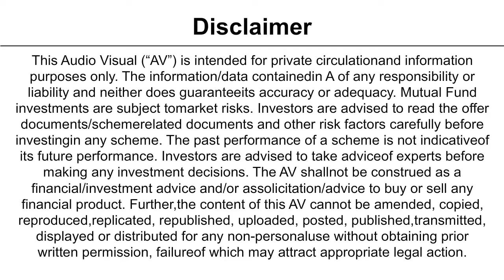# Financial Protection #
Why I should grow my capital?

See small 49 seconds video.

Team Om Wealth